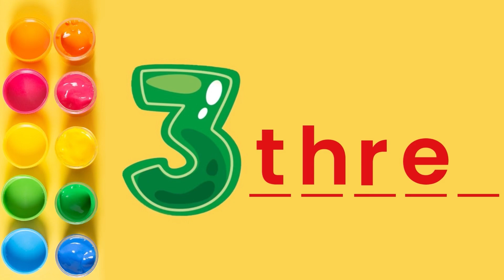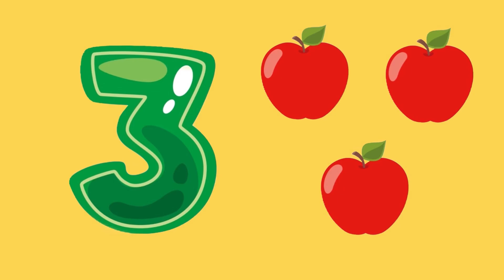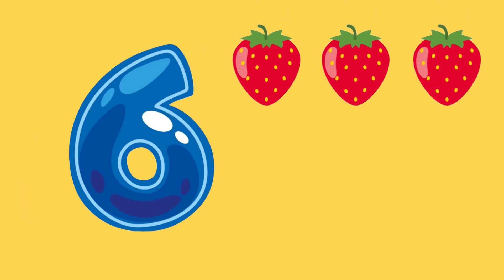Numbers 1-9 | Phonics 123 | Learn To Count | Educational Video For Toddlers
Learning words for 3 years old
Learning words for 4 years old
Words for preschoolers to learn
Preschool learning video on YouTube
Words to learn for 3 years
Words to learn for 4 years
Nursery rhymes
Toddler educational
Preschool learning video
Educational video
Educational video forkids
Preschool learning
Preschool educational videos
Preschoolers
Toddler
Kids
Phonics for kids
Learning videos
Online class
Rhyming for kids
Kids education
Kids class
Trends
Videos for toddlers
Toddler songs
Toddler song
Toddler learning
Toddler videos
Best learning video for toddlers
Kids knowledger
Learn fruits for toddlers
Fruits vocabulary
123 counting
123
123 song
123 numbers song
Number song for kids
Counting numbers
Learn numbers
Number names
Learn to count
12345 rhymes
123 counting for kids
123 counting
123 song
123 rhymes
Write numbers
123 learning songs